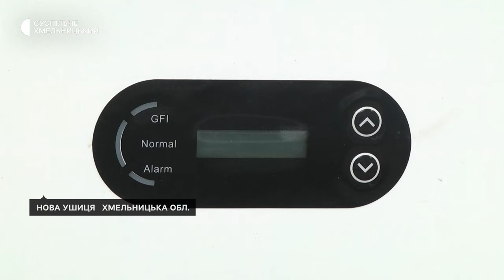На Хмельниччині сонячна електростанція живитиме електрикою подачу води для жителів селища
Завершують роботи з монтажу сонячної електростанції у Новій Ушиці. Вона  живитиме  електрикою подачу води для жителів селища.  Про це розповів Суспільному Новоушицький селищний голова Анатолій Олійник. За його словами, завдяки сонячній енергії, вдасться зекономити кошти громади. Як це відбуватиметься – дивіться.